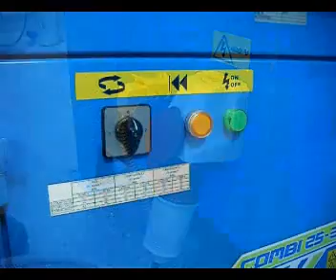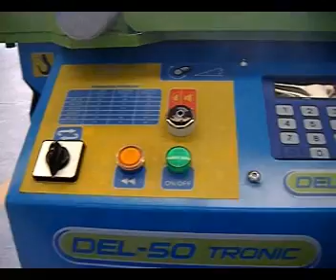SIMA 2.0 DEL 50